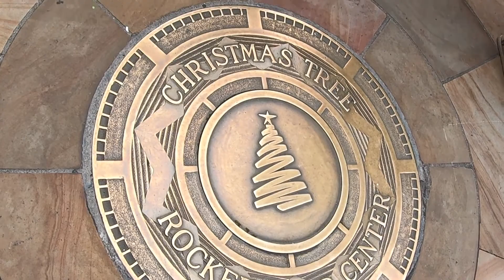Walk Around Rockefeller Center - Fall 2019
A little walk around Rockefeller Center (October 4, 2019) while it's getting ready for the Holidays.  The rink was being prepared for opening & Prometheus was being reguilded.  The line of people camping out on 6th Avenue was for Saturday Night Live, Season 45, Episode 2, with Phoebe Waller-Bridge and Taylor Swift.